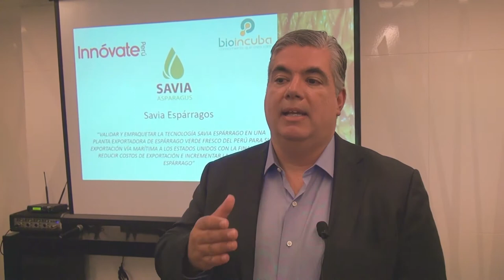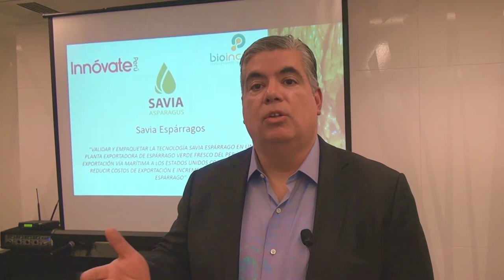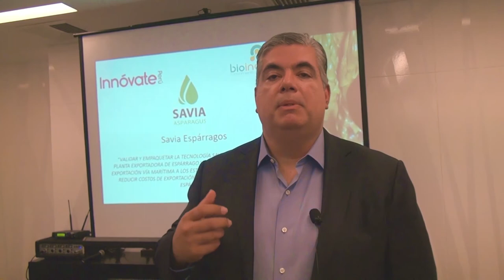Innóvate Perú | Tecnología da más vida útil al espárrago de exportación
Con el cofinanciamiento del Programa Innóvate Perú del Ministerio de la Producción y el apoyo de Bioincuba, la empresa Savia Asparagus presentó una solución bioquímica que permite extender la vida útil en post cosecha del espárrago para la exportación.
La mencionada empresa participó en nuestro Concurso de Validación de la Innovación.

Lima, mayo de 2018